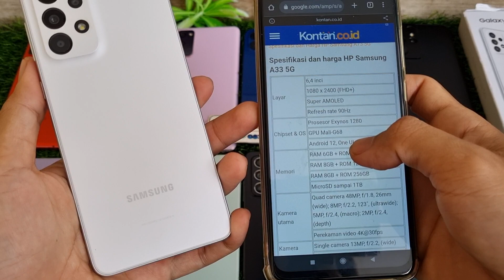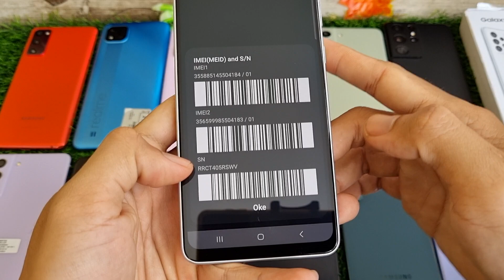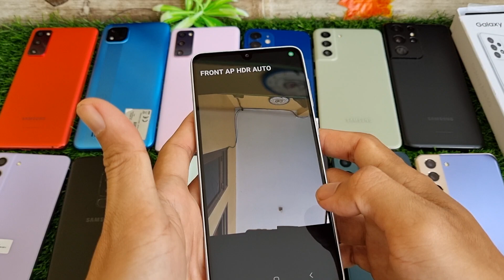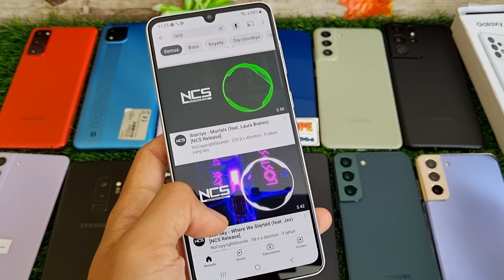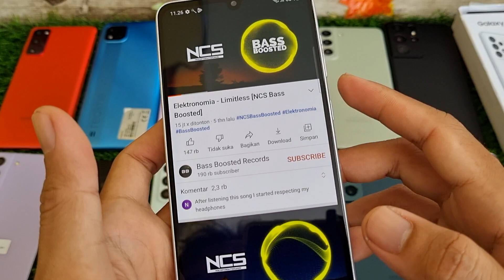(sold) Terjangkau - Review Samsung Galaxy A33 5G 128gb Fullset di Bang Hape COD Tokopedia Shopee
Unit 1366 Samsung Galaxy A33 5G second resmi SEIN. Jual hp second berkualitas. COD dan Rekber via Tokopedia n Shopee

Warna Awesome White
Kondisi 94%

Transaksi ada 3 pilihan:
1. COD ke rumah ane di Cibinong Bogor, Jawa Barat
2. Trf langsung, brg ane kirim via jnt (ongkir di tempat)
3. Via Tokopedia / Shopee (tp hrg naik 2% ya harap maklum dana ketahan bbrp hari soalnya 😅🙏🏻)

Untuk koleksi video terbaru cek di playlist berikut :
Flagship Samsung